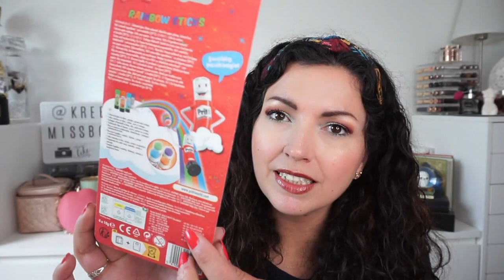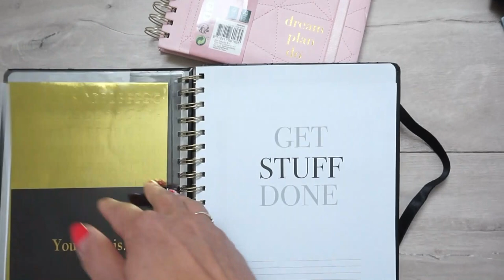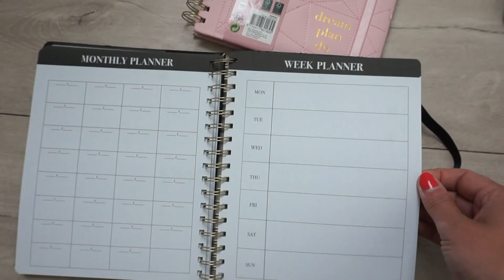HAUL ACTION🖍Nouveautés pour la RENTREE et pour ma Classe📔 {+ CONCOURS}